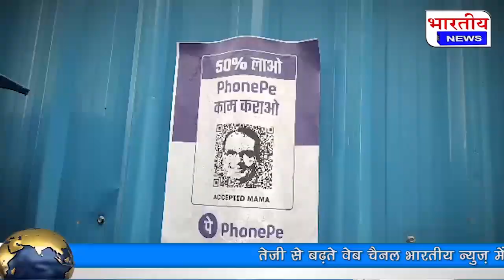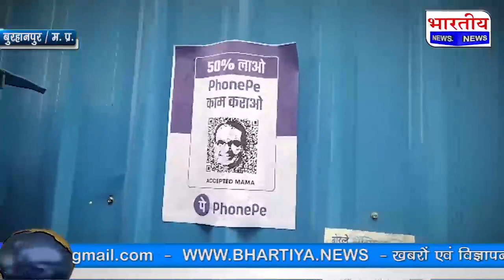कांग्रेस पूर्व जिला अध्यक्ष ने लगाए थे सीएम शिवराज के QR कोड वाले पोस्टर, CCTV में हुआ कैद..